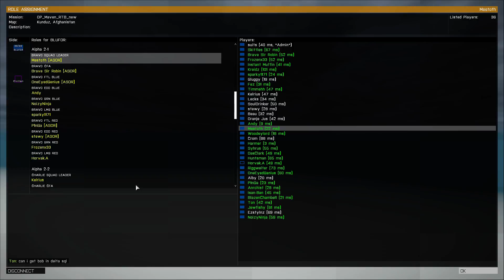ASOR Operations Maven RTB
An ARMA3 Gaming Unit that conducts  missions and operations
Youtube export of twitch live stream -  some areas may be skippable!